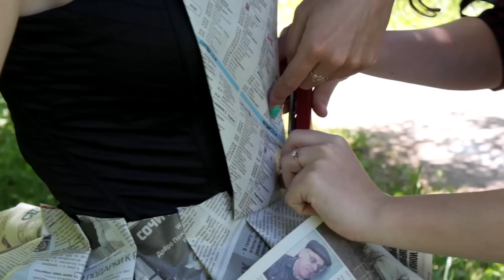Backstage exclusive photo session | Photographer Penkova Anastasia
Photographer: Penkova Anastasia
Model: Marina Tretiakova
MUAH: Ирина Лимонченко

Cъемка/монтаж недорого и с душой:
- видеоотчёты с вечеринок
- новостные репортажи
- многокамерная съемка
- онлайн-трансляции
- крестины детей
- свадьбы